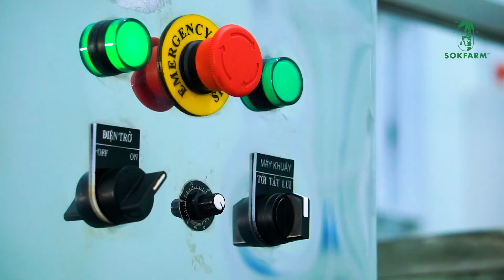NƯỚC TƯƠNG MẬT HOA DỪA SOKFARM | NƯỚC TƯƠNG KHÔNG TỪ ĐẬU NÀNH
NƯỚC TƯƠNG MẬT HOA DỪA SOKFARM

Giới thiệu: Nước tương mật hoa dừa là nước chấm được lên men tự nhiên từ mật hoa dừa và muối biển, không từ đậu nành, không chứa gluten, không sử dụng thực phẩm GMO. Sản phẩm chứa ít muối và không chất bảo quản.

Điểm nổi bật:
- Không từ đậu nành, không chứa gluten, không sử dụng thực phẩm GMO, không thêm đường, không chất điều vị, không chất bảo quản.
- Hàm lượng muối ít hơn nước tương đậu nành đến 65%.
- Có chỉ số đường huyết thấp và là nguồn cung cấp dồi dào các loại khoáng chất.
- Thích hợp cho khách hàng dị ứng với đậu nành và muốn giảm lượng muối trong khẩu phần ăn hàng ngày hoặc sử dụng nước tương tự nhiên cho bé và gia đình.

Thành phần: mật hoa dừa và muối biển tự nhiên.
Tiêu chuẩn: ISO 22000:2018, FDA
Số công bố: 01/SOKFARM-NT/2022
Bảo quản: Nơi khô ráo, tránh ánh sáng trực tiếp.
HSD: 24 tháng kể từ ngày sản xuất.
Cách sử dụng: làm nước chấm, gia vị cho món xào, cơm chiên, ... hay thưởng thức chung với sushi.
Giá bán lẻ : 86.000 vnđ/chai 200ml
Quy cách đóng gói: 12 chai/thùng